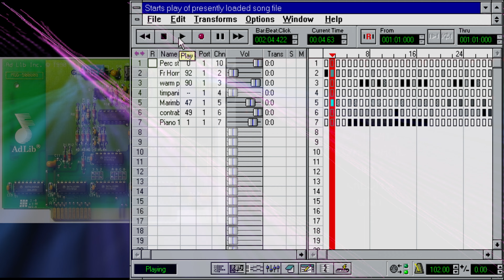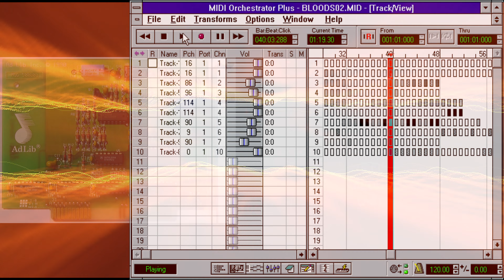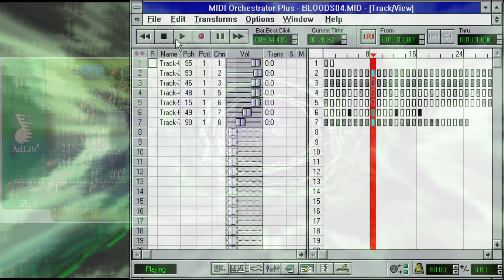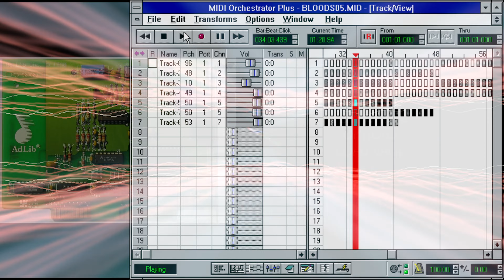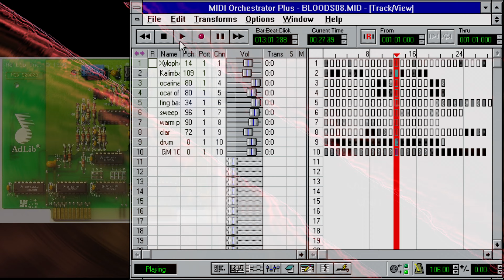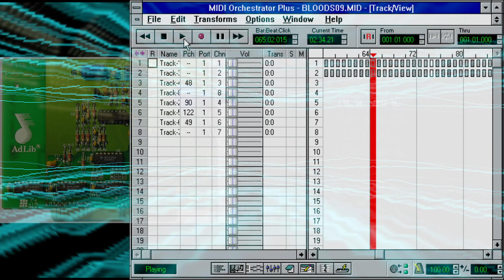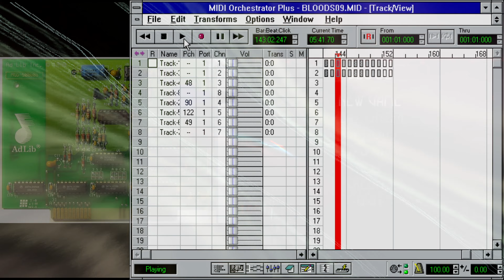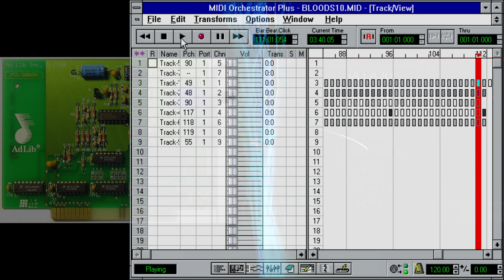Blood Midi [Ad Lib]